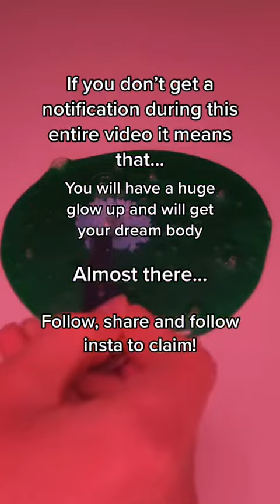Video Slime RELAX - ASMR - Satisfying Videos # (285)